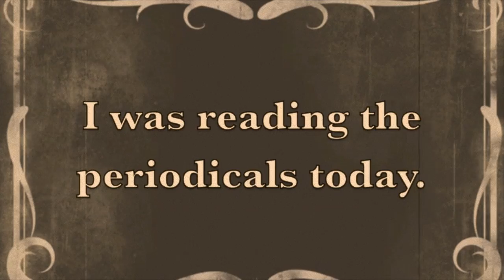Ye Olde Thyme Vlog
What would happen if I was vlogging during the 1920s? I'd probably be hard at work making textiles. But my rich uncle would let me use his camertron to film silly things. Enjoy!

If you don't then you are just the worst. Like, the absolute worst.